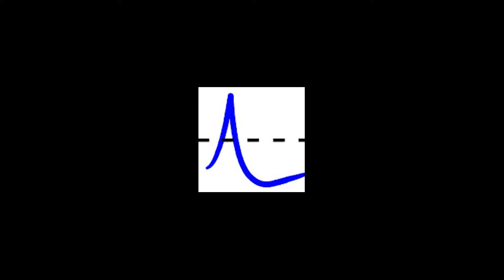Introduction to my channel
Neuroscience and psychology. Welcome!

Ask me for citations. I've got them and I want to talk about them.

(My opinions are my own and do not reflect that of my employer.)